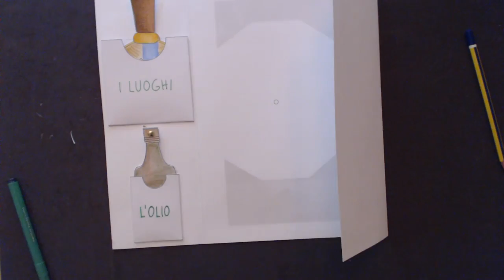APRENDO - APPRENDO: Lapbook "L'oliva e l'uva" - allegato 3